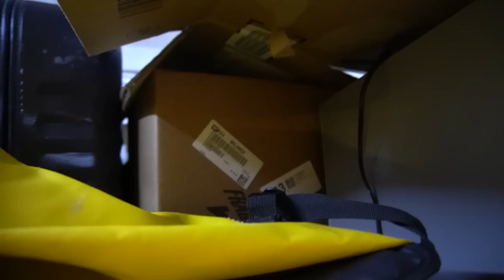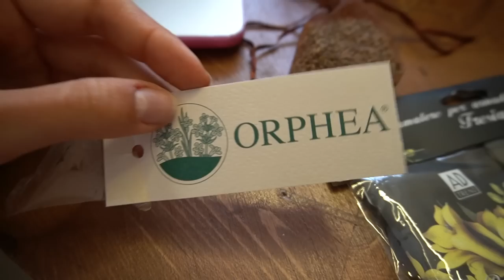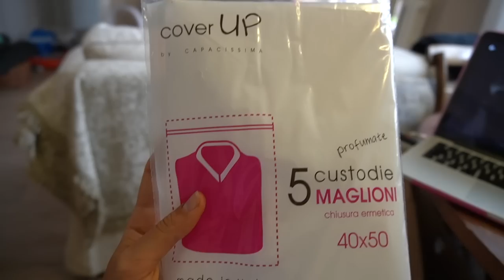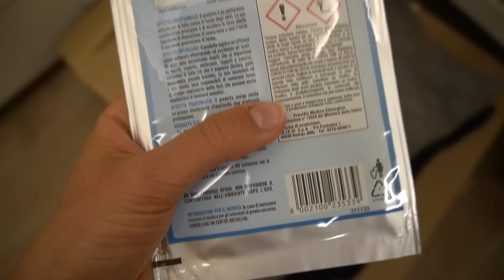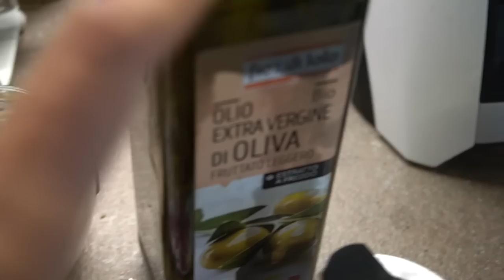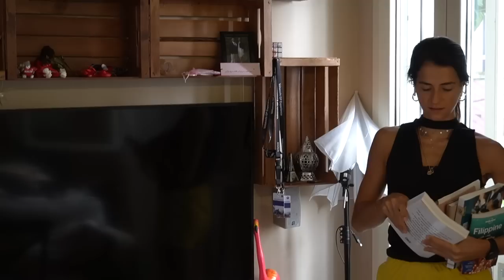LA TRASFORMAZIONE DEI MIEI DENTI, RICETTE SANE & CONSIGLI TRASLOCO | Vlog #117 | Silvia Fascians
Vi racconto la storia dei miei denti, vi aggiorno sul progresso del trasloco, e vi faccio vedere alcune ricette sane che non facevo da tanto tempo. Nel prossimo video vedrete la casa nuova!

Codice: SILVIA25